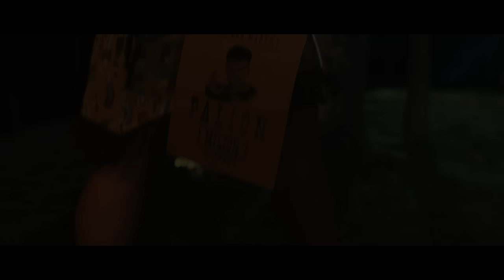CZY MOJA MAMA TO KOSMITA?